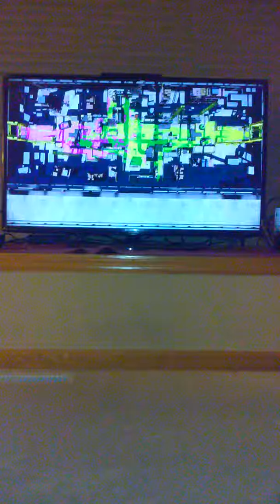Otterstone Gamer Plays Splatoon Episode 6: The Great Youtube Glitch!!!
Yey guys are you here because because I'm still here. The Great Youtube Glitch is spreading all over and I am worried about my channel too! Maybe this was an attack by another company TO GET RID OF YOUTUBE! But hey that's just a theory A Random Theory! But I will be playing Splatoon and talk a bit about the youtube glitch, mainy just playing Slatoon.